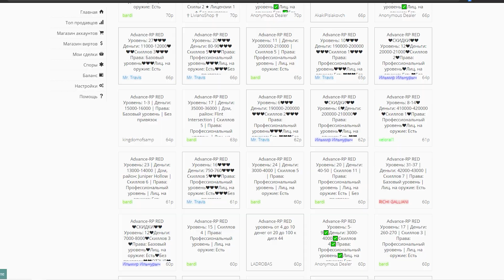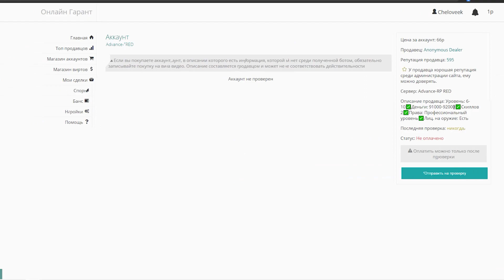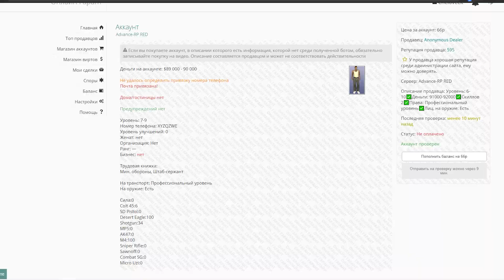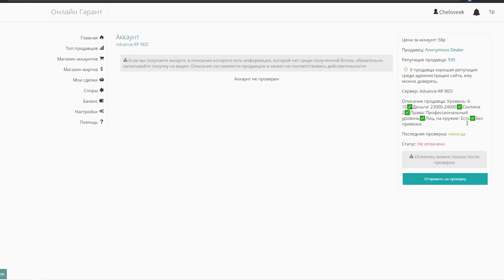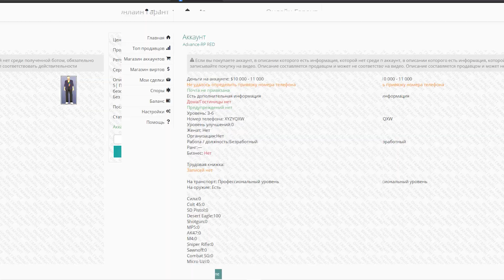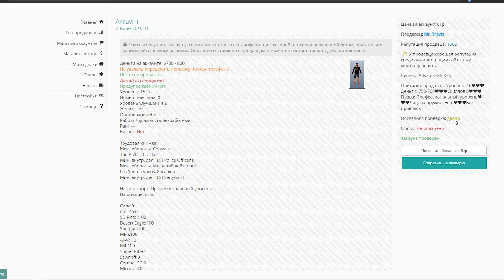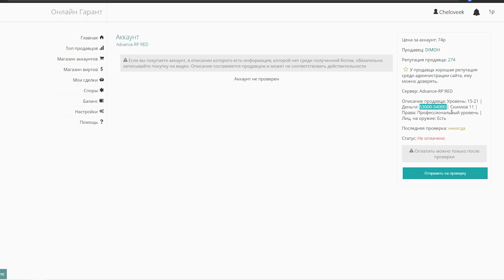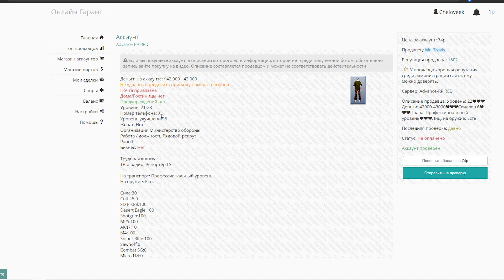ЗАБАНИЛ ПРОДАВЦОВ АККАУНТОВ НА АДВАНС РП! ADVANCE RP RED [GTA SAMP]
Играйте вместе со мной на Advance RP RED (Richi_Penaloza)  - IP сервера: red.advance-rp.ru:7777
При регистрации вводите мой прокомод 🍉Лирик в 11 пункте /mn.

💲3. Оставить комментарий (от 4 слов) [Чем больше комментариев, тем больше шанс победы] 💲

❗На 3 уровне Вам дадут 50.000$
❗На 6 уровне Вам дадут ещё 70.000$
❗С 6 по 9 уровень работает X2 прокачка вне зависимости от дня недели

👑IP ADVANCE RP RED: red.advance-rp.ru:7777
🧢Мой ник: Richi_Penaloza [Kirill_Lirik]
📱Номер: 2610871 [366663]